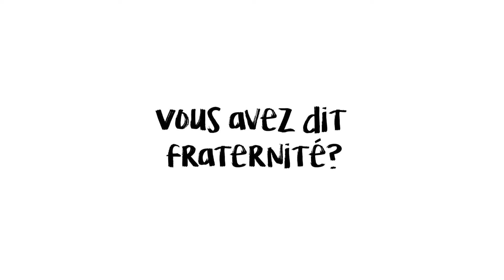Vous avez dit Fraternité ? Rencontre avec Gilberte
Cette année « Fraternité générale ! » lance la Tournée du Camion Fraternité. Ce véhicule totalement transformé en studio de tournage sillonne la France pour aller à la rencontre des citoyens et récolter leur témoignage sur leur vision de la Fraternité.